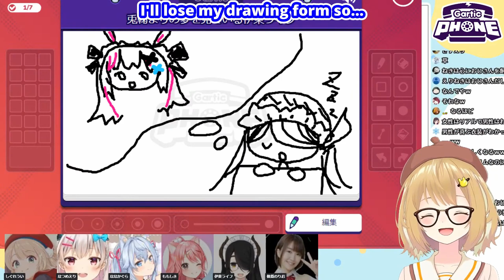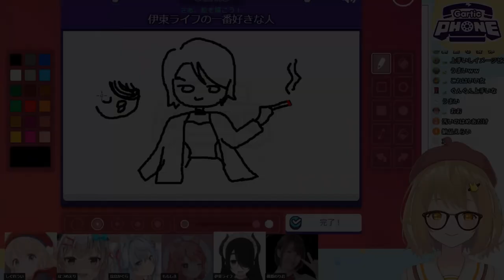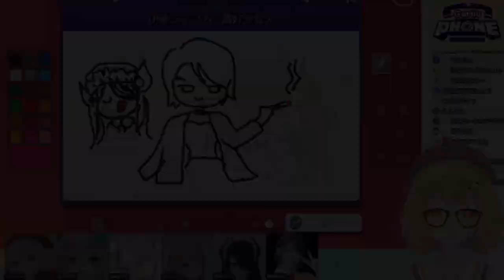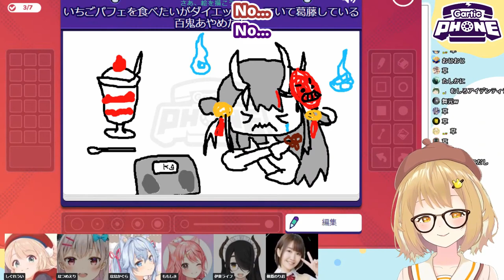Drawings Girls vs Drawing Men (feat Ui, Nana, Norio, Ito Life, Natsume Eri, Momoshiki) [Eng Subs]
Famous illustrators/vtuber mamas chat about Drawing Girls vs Drawing Men, vtuber designs and receiving praise...

● Source:
Vtuberママだらけのお絵かき伝言ゲーム大会！ママだらけ GarticPhone しぐれうい/ななかぐら/なつめえり/ももしき/佃煮のりお/伊東ライフ【因幡はねる / あにまーれ】